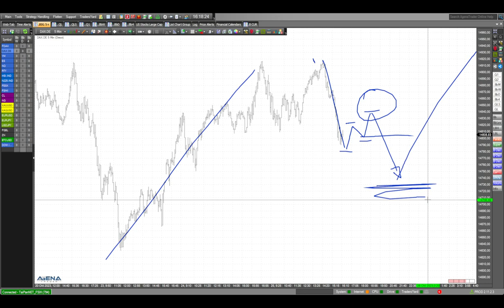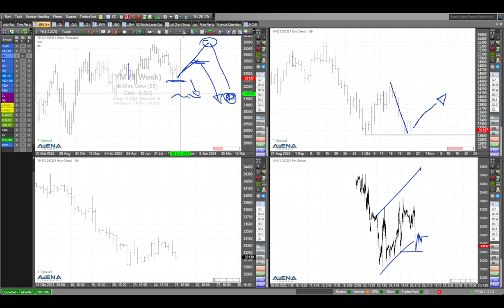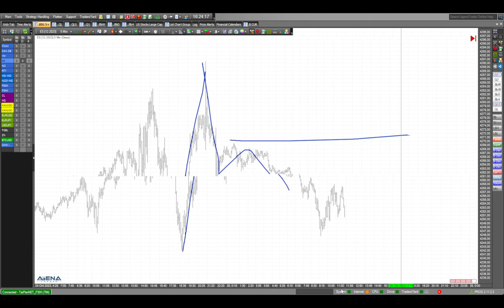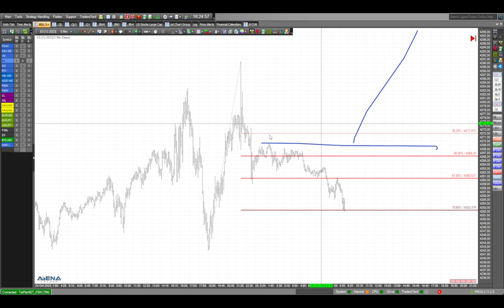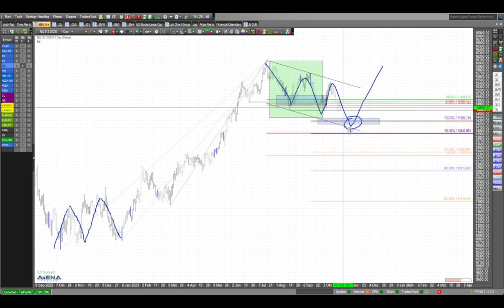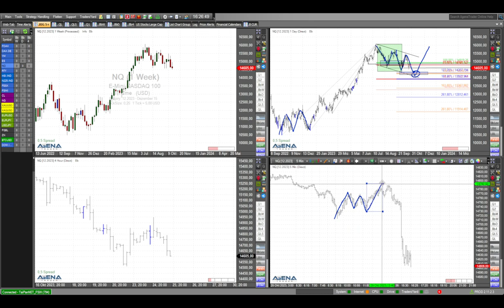Aktienindizes mit schwieriger Bewegung - Blick in die Details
Weiter vorsichtige Erholung, oder neuer Absturz? Da muss man schon ganz genau hinschauen bei den Aktienindizes. Hier dazu meine Videoanalyse.